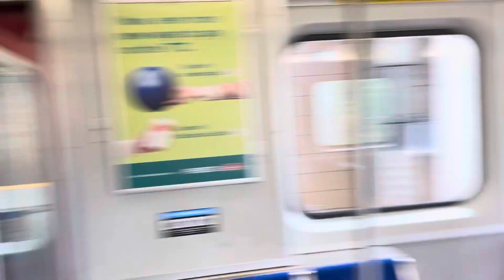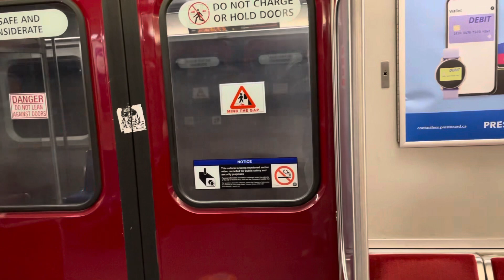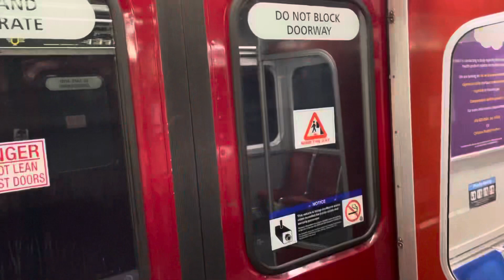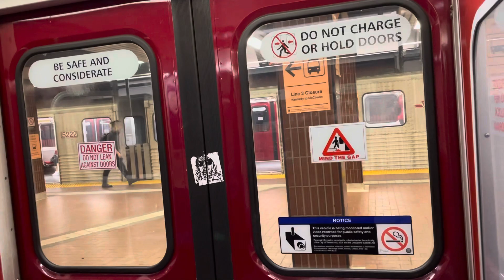TTC Warden to Kennedy with the Whole Subway Car to Myself